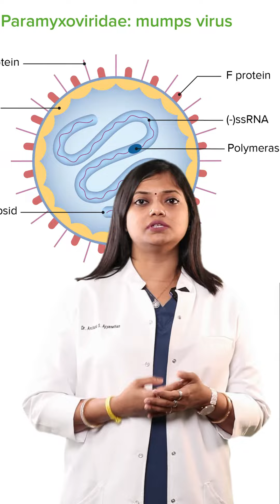Non Obstructive Azoospermia ! | Dr. Archana S Ayyanatha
Non Obstructive Azoospermia !

[ Trying to conceive, pregnancy, contraception, Sperm health,low sperm count, Azoospermia , male fertility, infertility awareness, Dr Archana , Fertility Expert, IVF Expert ]